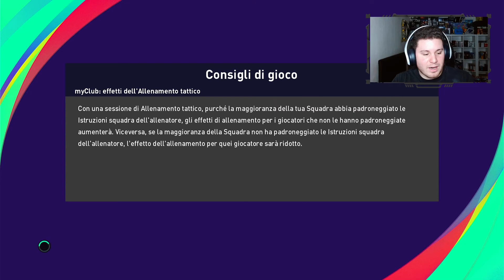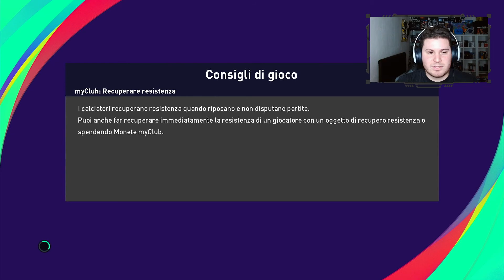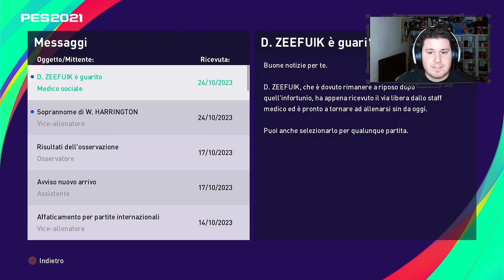Siamo stati graziati | Efootball Pes 2021 Master League Monza Gameplay ITA (#86)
Ciao Ragazzi, oggi torniamo qua su Pes 2021 con il nostro Monza e la Coppa Italia, speriamo bene.